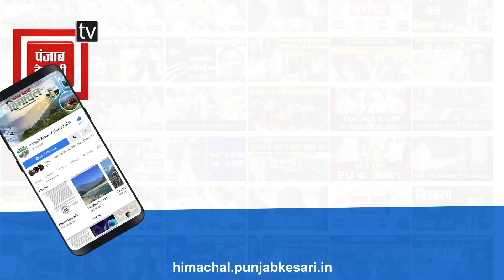तालाब में नहाने उतरे तीन बच्चे... अचानक मची चीख-पुकार